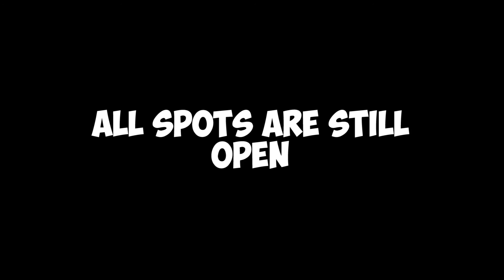Attack on Titan - Attack on Fan-Dub Ad (One Shot)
Hey everyone! MLXR here, we would like to thank everyone who has auditioned thus far and we think it's awesome what you guys can do!

Now, the only problem we're having is that, it's all guys...

We need girls to audition as well as men, but that doesn't mean if you're a guy that we don't want your audition, because we do!

We are just in need of female roles to filled, or at least have some options.

We hope that you like this video and we will be coming out with more videos on the status of THE DEVIL IS A PART-TIMER! Fan-Dub in the coming weeks.

Thanks!

-MLXR